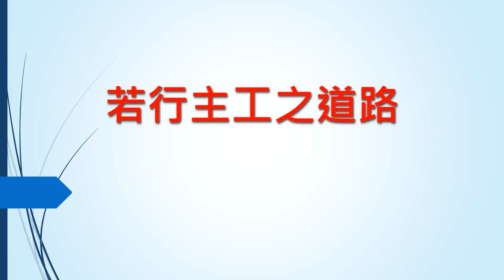SB492 若行主工之道路 By the pathway of duty (樂隊Band)(大字版)